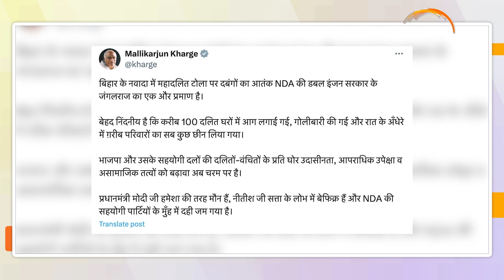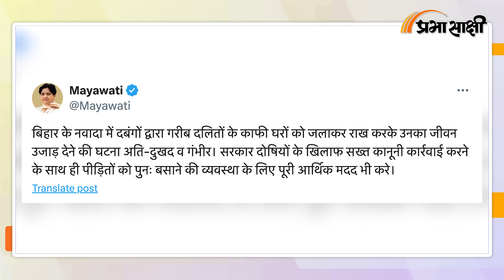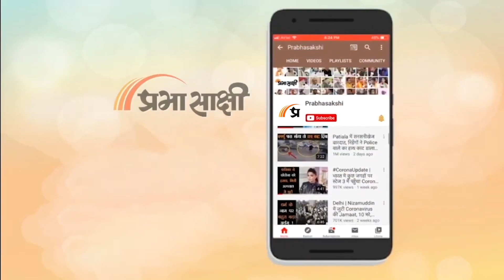Bihar के Nawada में महादलितों के घरों को फूंका, विपक्ष बोला यही डबल इंजन सरकार के जंगलराज का प्रमाण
Bihar के Nawada में दबंगों की ओर से महादलितों की बस्ती में आगजनी की घटना को लेकर बिहार की सियासत गरमा गई है। विपक्ष ने इस घटना को लेकर राज्य की NDA सरकार पर तगड़ा निशाना साधा है। संबंधित अन्य विस्तृत समाचार पढ़ने के लिए क्लिक करें